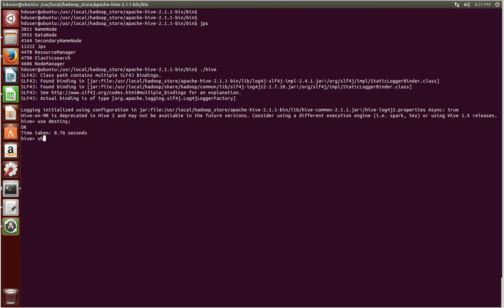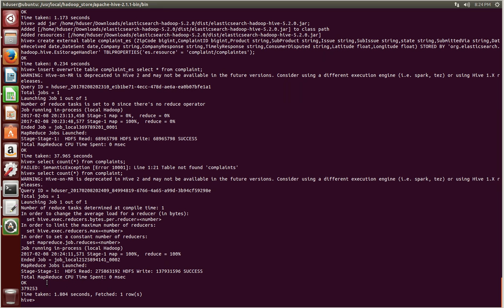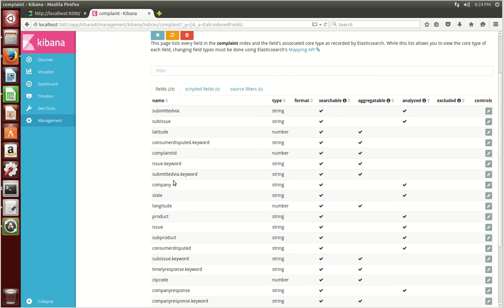hive elasticsearch kibana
Integration of hive with elasticsearch and visualization with kibana